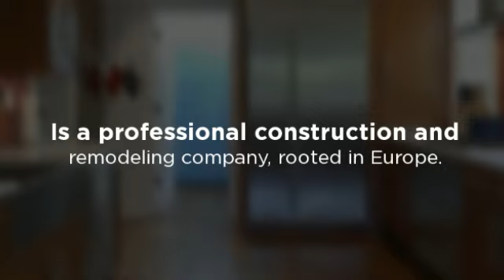Kitchen Republic Corp